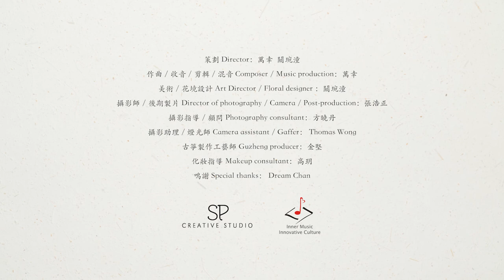Aspiration 初•心 Oriental aesthetic and music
Aspiration is the first independent music video produced by Guzheng soloist Wan Xing and her best friend Shadow Kwan Yuen Tung.
"When Guzheng meets Floral design and Tea" - it records their dreams of creating beautiful art works which touches the souls from the five senses: sight, hearing, smell, touch, and taste. It also expresses a conception of oriental aesthetics and friendship.

Let us discover the happiness and beauty in our lives together.

Aspiration
策劃 Director：萬幸 Wan Xing  關琬潼 Shadow Kwan Yuen Tung
作曲 / 收音 / 剪輯 / 混音 Composer / Music production：萬幸 Wan Xing
美術 / 花境設計 Art Director / Floral designer ：關琬潼  Shadow Kwan Yuen Tung
攝影師 / 後期製片 Director of photography / Camera / Post-production：張浩正 Joshua Cheung
攝影指導 / 顧問 Photography consultant：方曉丹 Fong Dan
攝影助理 / 燈光師 Camera assistant / Gaffer： Thomas Wong
古箏製作工藝師 Guzheng producer：金堅 Jin Jian
化妝指導 Makeup consultant：高玥 Gao Yue
鳴謝 Special thanks： Dream Chan

© Inner Music Innovative Culture Ltd & SP creative studio 2020